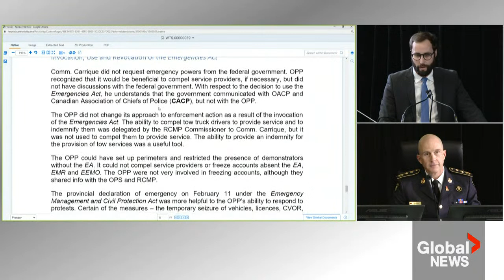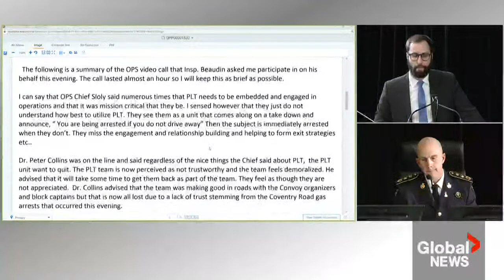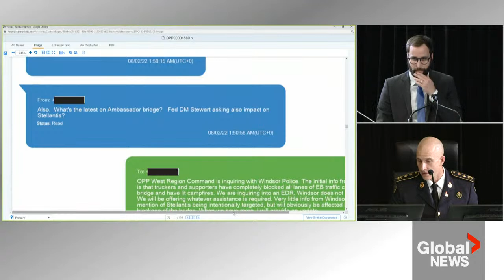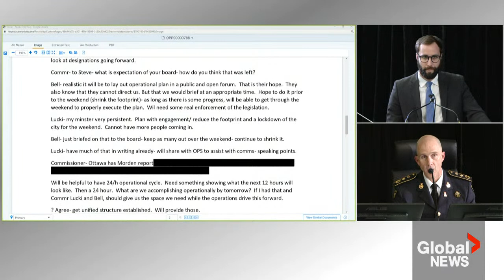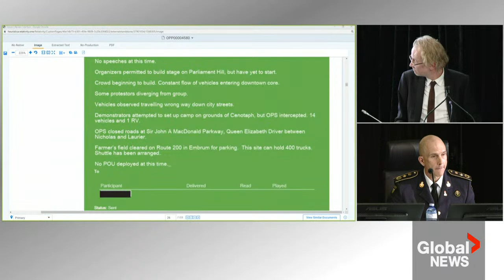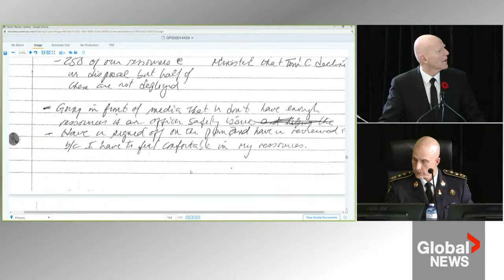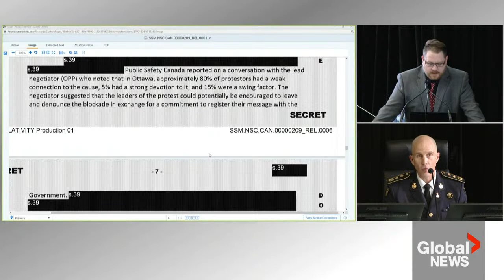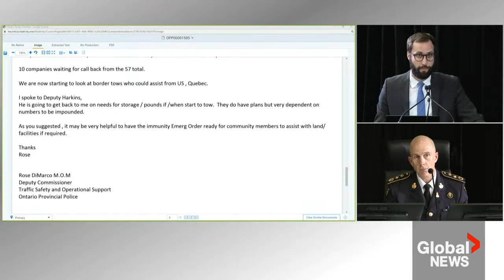Emergencies Act inquiry: OPP commissioner Thomas Carrique testifies | FULL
The commissioner of the Ontario Provincial Police (OPP) testified on Thursday at the public inquiry into the Liberal government’s decision to invoke the Emergencies Act to clear out "Freedom Convoy” protests earlier this year in Ottawa.

The testimony by Thomas Carrique canvassed how the provincial police force prepared for the protests against COVID-19 mandates and whether they posed a threat to national security.

Carrique told the House of Commons public safety committee in March the OPP’s intelligence unit had identified the Ottawa protest as a “threat to national security” about a week after heavy trucks arrived in the capital city.

But the head of the intelligence unit, Supt. Pat Morris, told the public inquiry last week there was never any “credible” information showing a direct threat to national security and they “weren’t seeing a lot” of extremism.

The inquiry’s ultimate goal is to examine the federal government’s decision to invoke the Emergencies Act three weeks into the crisis, and report on whether the unprecedented move was warranted.